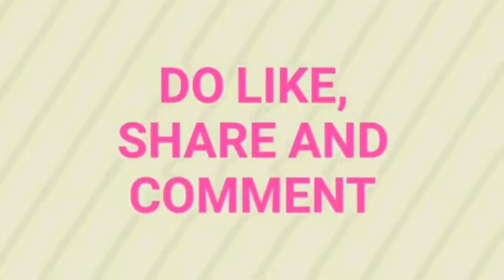Rasam Powder Recipe - authentic Chaaru Podi - Homemade rasam powder - poppyalley